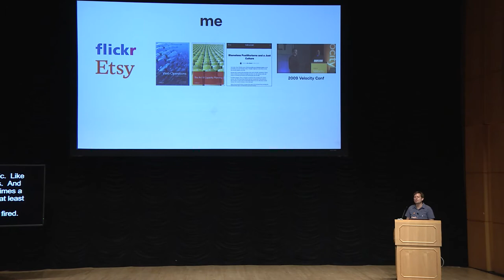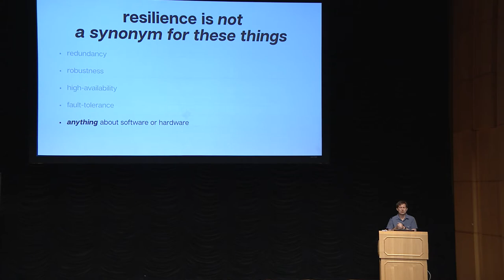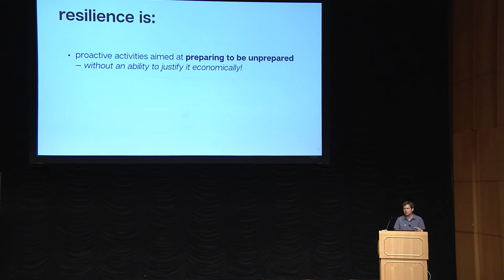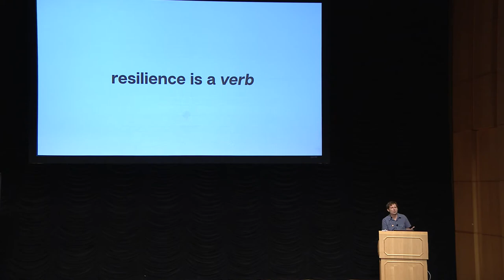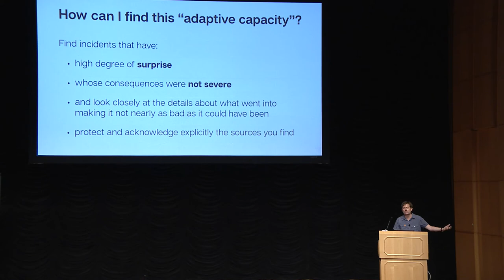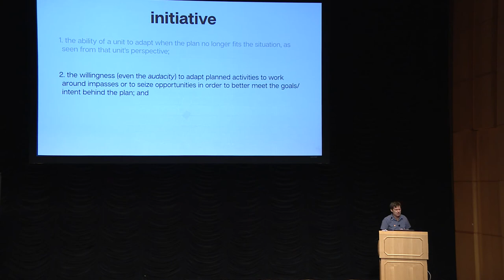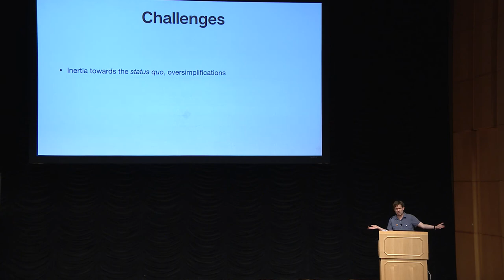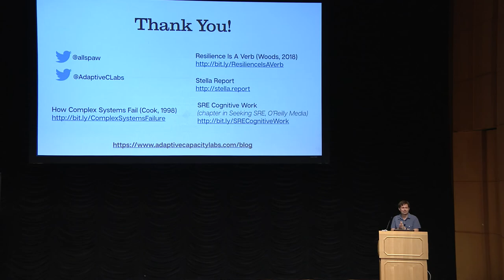Resilience Engineering: The What and How, John Allspaw, DevOpsDays DC 2019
Resilience Engineering (RE) is both multidisciplinary field of study as well as a community of practitioner-researchers from multiple high-tempo, high-consequence domains such as aviation, medicine, power distribution, space operations, and critical infrastructure. In recent years, the world of software engineering and operations has become involved and more acquainted with this almost 20 year-old field and community. This talk will give a "lay of the land" on what RE is, what it is not, what efforts are relevant to the DevOps community, what attendees can do to learn more.

John Allspaw, Principal/Founder, Adaptive Capacity Labs, LLC

John Allspaw has worked in software systems engineering and operations for over twenty years in many different environments. John’s publications include the books The Art of Capacity Planning (2009) and Web Operations (2010) as well as the forward to “The DevOps Handbook”.  His 2009 Velocity talk with Paul Hammond, “10+ Deploys Per Day: Dev and Ops Cooperation” helped start the DevOps movement.

John served as CTO at Etsy, and holds an MSc in Human Factors and Systems Safety from Lund University.